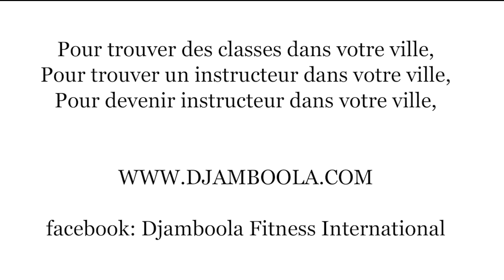Publicité DJAMBOOLA® Fitness Officielle 2018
Originalité, Puissance et Plaisir combinés (l'Enjaillement). DJAMBOOLA®  Fitness, le concept danse-fitness Afro et Afro-caribéen qui cartonne partout dans le monde.

* Vous voulez faire notre formation-certification et devenir instructeur Djamboola Fitness dans votre ville? contactez-nous.
* Vous recherchez des cours de Djamboola Fitness dans votre ville? contactez-nous.
* Vous souhaitez obtenir les services d'un instructeur Djamboola? contactez-nous.